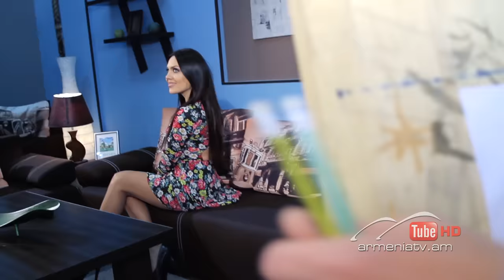Ֆուլ Հաուս / Full House - Ֆուլ հաուս Սերիա 12 / Full House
Տղաների և աղջիկների միջև սկսվում է վեճ՝ կապված կոմունալ ծառայությունների վճարման հետ: Այդյունքում, որոշում են վճարել հավասարաչափ: Սակայն տղաներն ունեն խնդիր. նրանցից ոչ ոք գումար չունի, և նրանք ունեն մի քանի ժամ գումար հայթայթելու համար:

Между мальчиками и девочками начинается ссора, в связи с оплатой коммунальных услуг. В итоге решают заплатить пополам. Но у парней есть проблема-у них нет денег и у них есть пару часов, чтоб раздобыть эту сумму.

Boys and girls start fighting on the payment of communal services. In the end, they decide to pay in two. But the guys have a problem, they have no money to pay and only couple of hours to get the amount.

Պրոդյուսեր՝ Արմեն Պետրոսյան
Երաժշտական ձևավորումը՝ DUETRO STUDIO-ի
Ռեժիսոր՝ Կարեն Ամյան
Տնօրեն՝ Հասմիկ Աբրահամյան

Продюсер: Армен Петросян
Музыкальное оформление: DUETRO STUDIO
Режиссёр: Карен Амян
Директор: Асмик Абраамян

Producer: Armen Petrosyan
Мusical arrangement: DUETRO STUDIO
Director: Karen Amyan
Head: Hasmik Abrahamyan